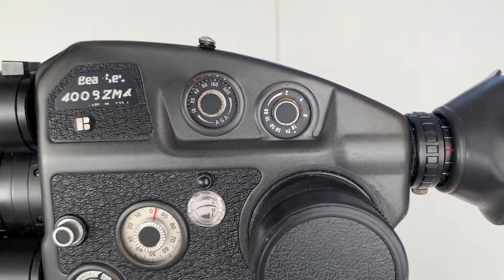Beaulieu 4008 ZM 4 - Super 8 Camera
Super 8 Movie Camera

Beaulieu 4008 ZM 4